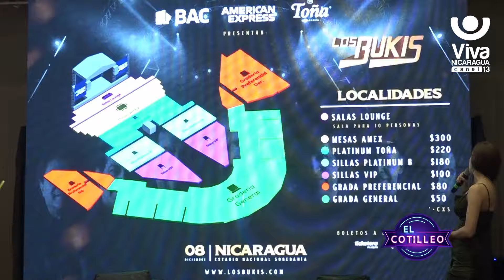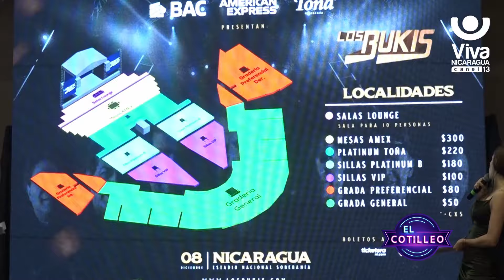Los Bukis en Nicaragua: acá te dejamos todos los detalles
Los Bukis vienen a cantar sus más grandes éxitos a los nicaragüenses. Este concierto será el próximo 8 de Diciembre 2024 en el Estadio Nacional Soberanía.